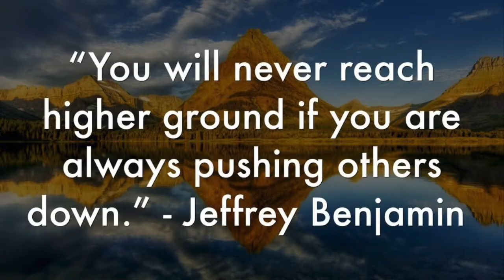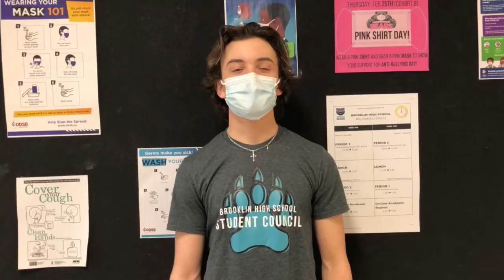Pink Shirt Day Video 2021